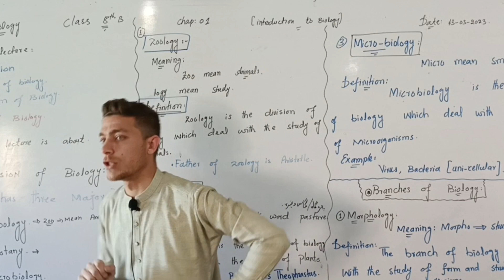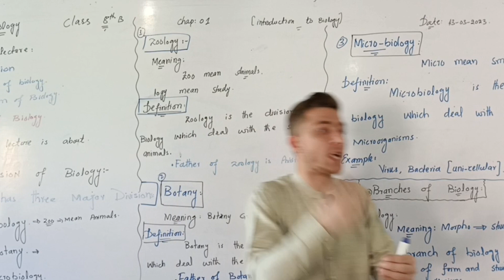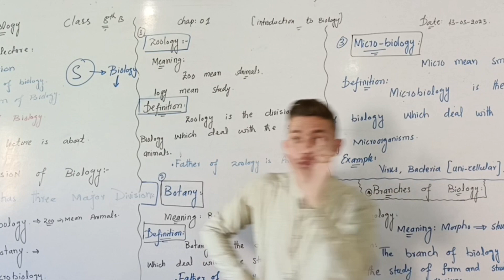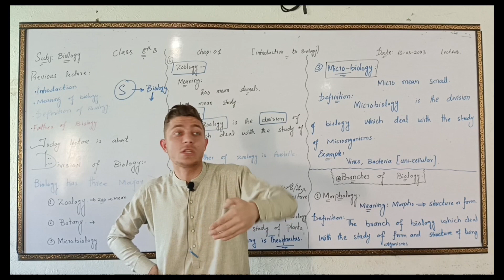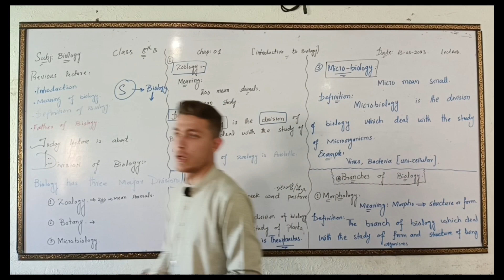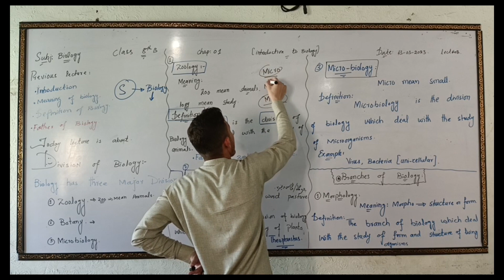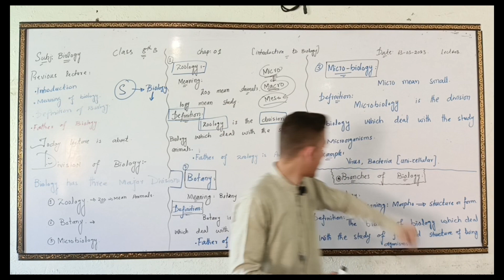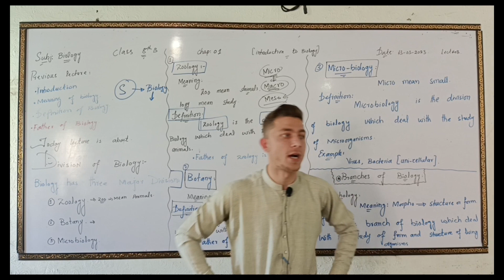Division of biology | Bio | By Mashal Khan Safi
In this lecture we will cover the topic of "Division of Biology".
After that students will be able to know about Division of Biology."
units:
00 : 25 Why things are fascinating.
01 : 00 Meaning of biology
02 : 00 Definition of biology
03 : 00 who used the word biology in the first time
03 : 23 father of biology
04 : 47 Division of biology
05 : 00 meanings
06 : 44 zoology
08: 16 botany
11: 00 Microbiology
class 9th biology
what are division of biology

Biology is the combination of two greek words bios, and logos, bios mean life and logos mean study.
So Biology is the scientific study of life and of living organisms.
There are three main division of biology.
1: zoology
2: botany
3:  microbiology.